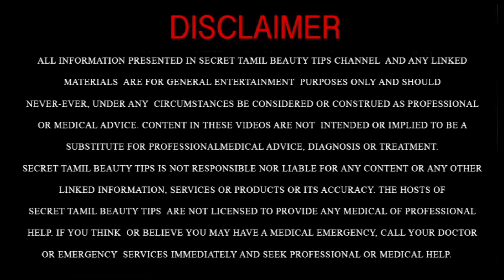Night Skin Care For Oily ,Dry and Glowing Skin | Home Remedies - Tamil Beauty Tips Jessie Evangelin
today Im sharing my night skin care video try this every day night for better skin

I remove my makeup with aloe vera
my face wash Cetaphil cleanser
Face Pack Curd 2stp with Turmeric powder 1/4 stp
mix well and apply for 5 to 10 min then wash your face
Don’t  forgot to apply Moisturizer